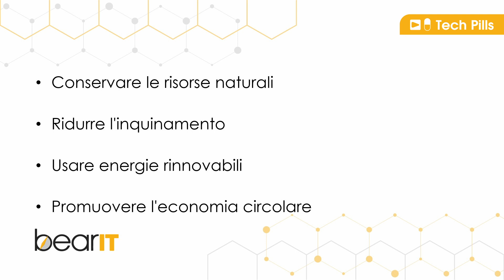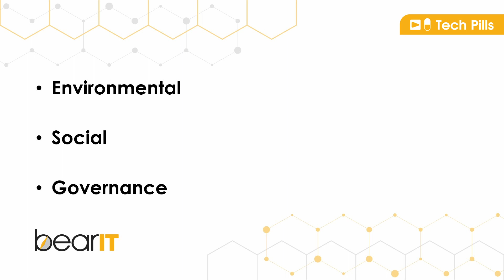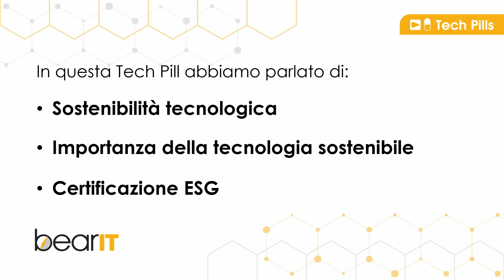Sostenibilità tecnologica e certificazione ESG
La tecnologia sostenibile continuerà ad essere al centro dell'attenzione nel 2024, mentre i Paesi e le aziende continueranno a lavorare per rispettare gli impegni di riduzione a zero delle emissioni. Allo stesso tempo, i singoli individui sfrutteranno sempre più la tecnologia per ridurre al minimo il loro impatto personale sull'ambiente.

Le crescenti preoccupazioni ambientali e la crescente enfasi sulle pratiche aziendali etiche continueranno a guidare le discussioni sulla sostenibilità e sulle pratiche ESG (Environmental, Social, and Governance). Governi, imprese e individui cercheranno soluzioni innovative per affrontare il cambiamento climatico, ridurre l'inquinamento e promuovere la responsabilità sociale.

Silvia Zanotti, Service and Project Manager in BearIT, in questa TechPill illustra le caratteristiche di una tecnologia sostenibile.